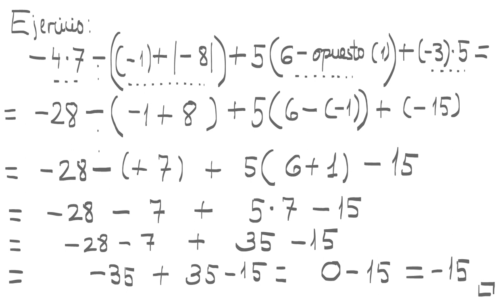Ejercicio de operaciones combinadas con números enteros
En este ejercicio práctico con operaciones combinadas se repasan las propiedades de las operaciones suma, producto. Aparece también en este ejercicio la obtención del opuesto de un número entero y el cálculo del valor absoluto de un número entero.